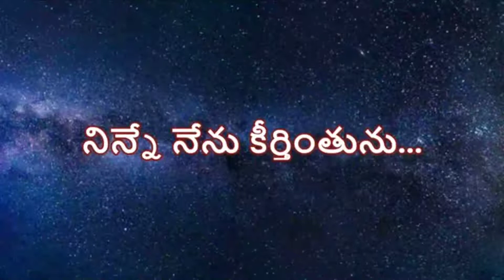దేవా నా హృదయముతో || Deva Naa Hrudhayamutho ninne nenu song || The Light Of God Team